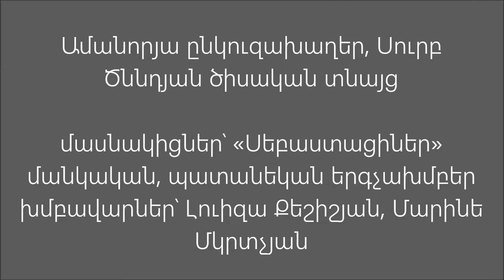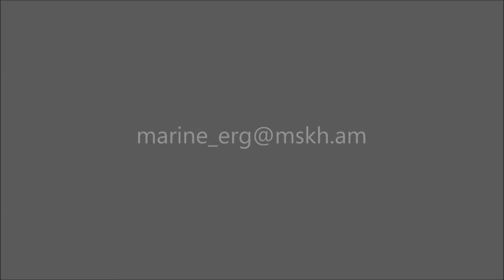Ամանորյա ընկուզախաղեր, Սուրբ Ծննդյան ծիսական տնայց. ՝ «Սեբաստացիներ» մանկապատանեկան երգչախմբեր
Խմբավարներ՝ Լուիզա Քեշիշյան, Մարինե Մկրտչյան